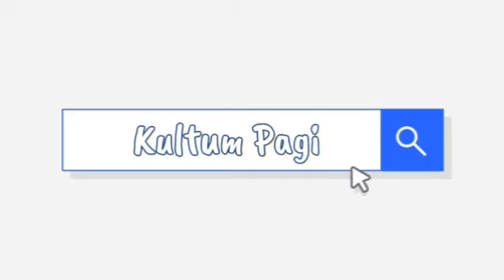Siri Tafsir Al Munir : Surah Al-Nasr Part 1 - Ust Dr Hj Ahmad Asri Lubis